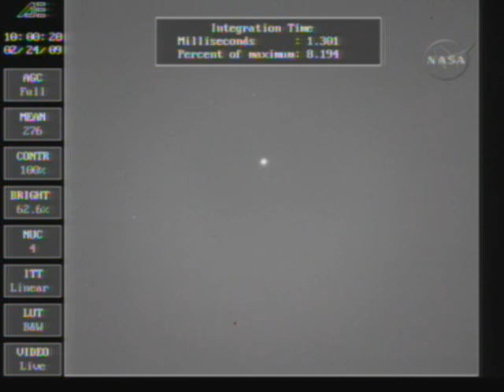orbiting carbon observatory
Launch of the orbiting carbon observatory, note failed launch fairing failed to separate